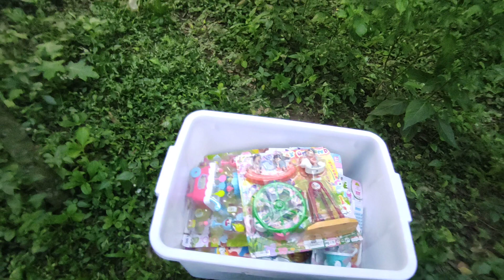Hunting mainan gerobak es krim jualan es krim miniatur makanan minuman masak masakan dapur kompor